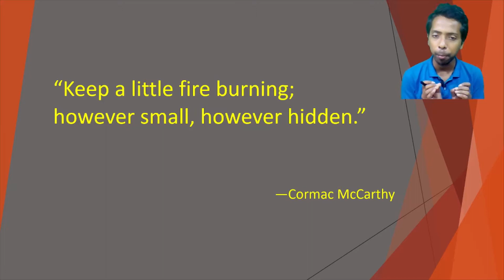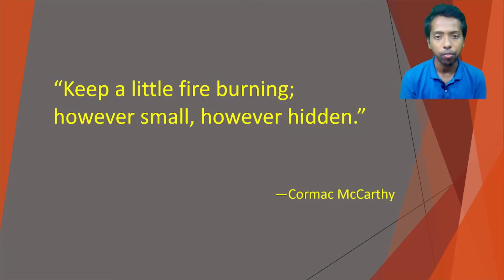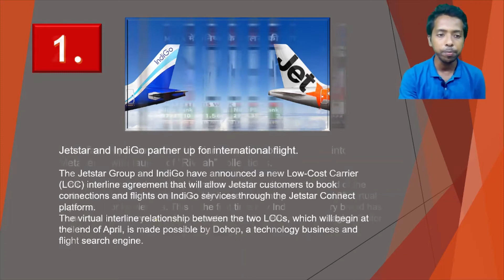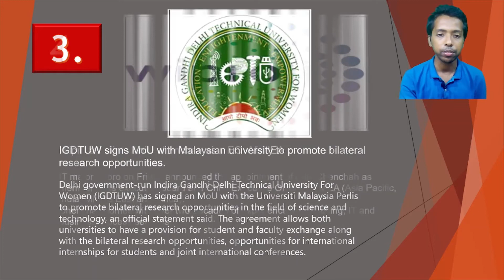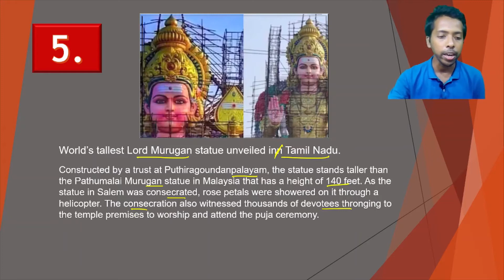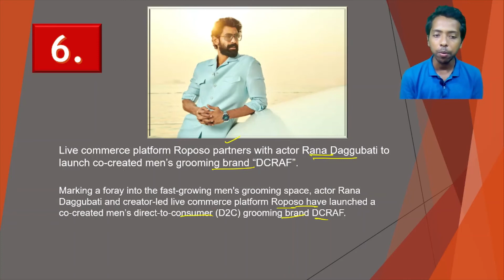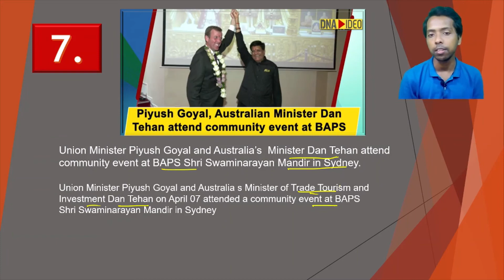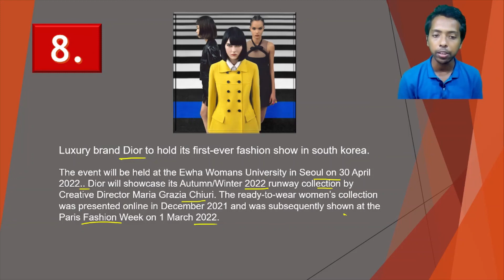Daily Current Affairs l 9th Apr 2022 l Current Affairs today l Current Affairs 2022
How to memorise current affairs  l How to boost current affairs knowledge l daily current affairs in 10 mins l DAILY CURRENT AFFAIRS I Most important daily news updates l

Study_SET Daily Current Affairs 2022 l Current Affairs 2022 l